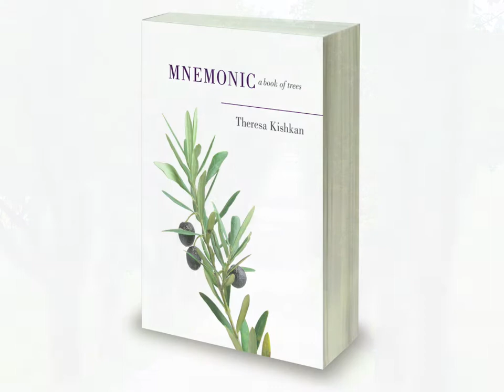Mnemonic by Theresa Kishkan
Mnemonic: A Book of Trees
by Theresa Kishkan
$19.95 Paperback
Available October 21, 2011
Goose Lane Editions

Warm, imaginative, and thoroughly original, this memoir intertwines the mysteries of trees with the defining moments in the life of novelist and essayist Theresa Kishkan. For Kishkan, trees are memory markers of life, and in this book she explores the presence of trees in nature, in culture, and in her personal history.

Naming each chapter for a particular tree — the Garry oak, the Ponderosa pine, the silver olive, the Plane tree, the Arbutus, and others — she draws on Pliny the Elder's Natural History, John Evelyn's Sylva, and strands of mythology from other classical and contemporary sources to blend scientific fact with natural history and the artifacts of human culture.

Never pedantic and always accessible, Mnemonic reveals — through one woman's relationship with the natural world — how all of us have roots that intertwine with the broader world, tapping deep into the rich well of universal themes. In the words of Pliny the Elder, "hence it is right to follow the natural order, to speak about trees before other things..."

Video by Lindsay Maynard